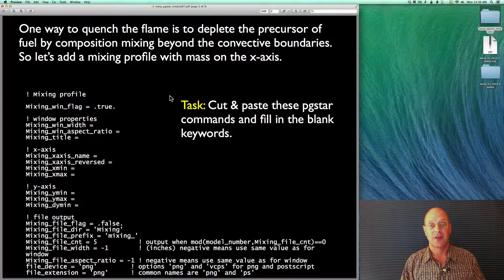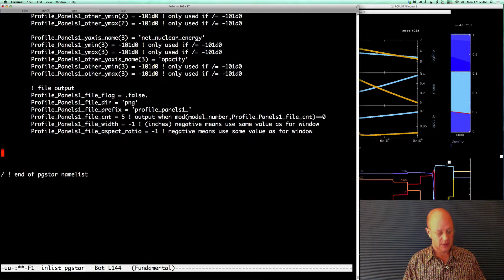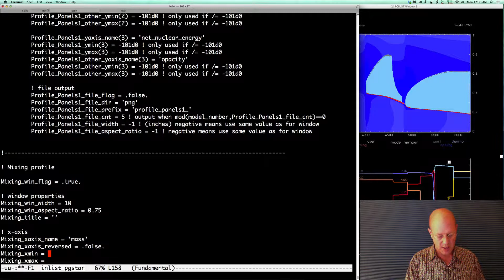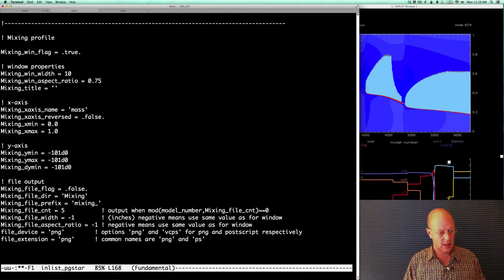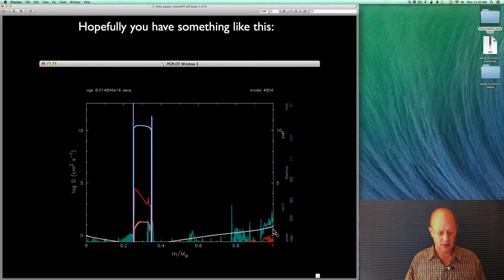MESA pgstar module07